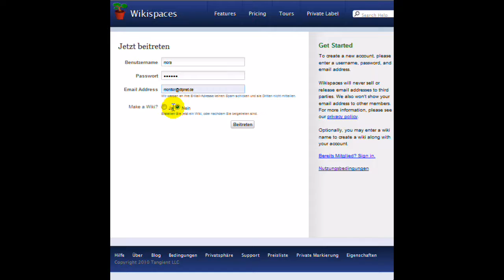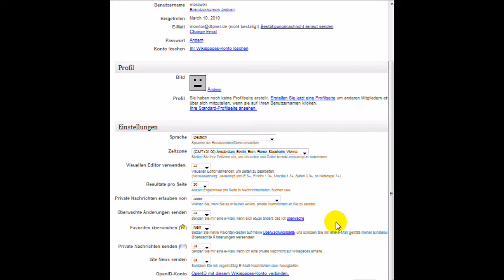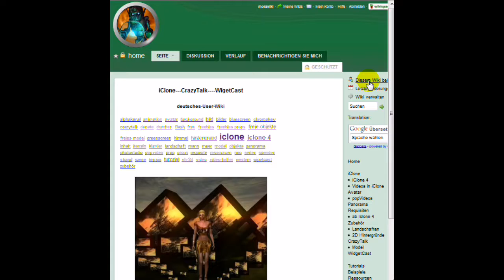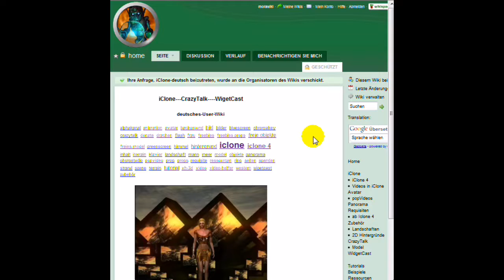Iclone User-Wiki Anmeldung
Anmeldung beim deutschen iClone User Wiki